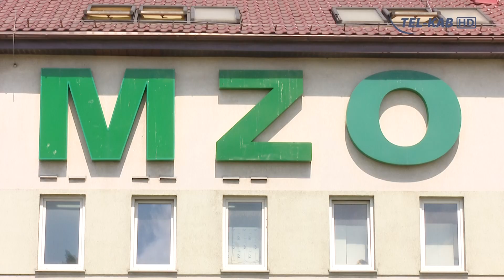Podwyżka za wywóz śmieci